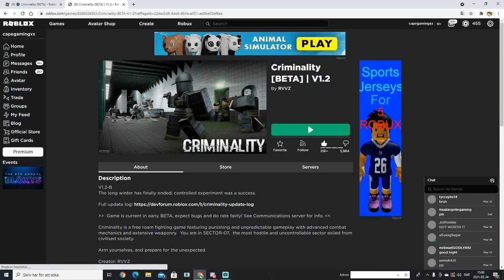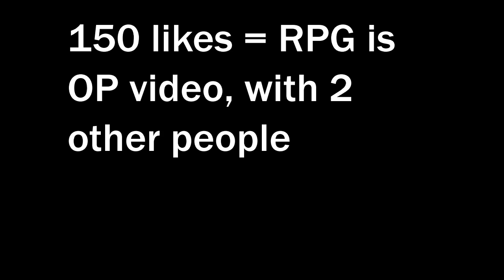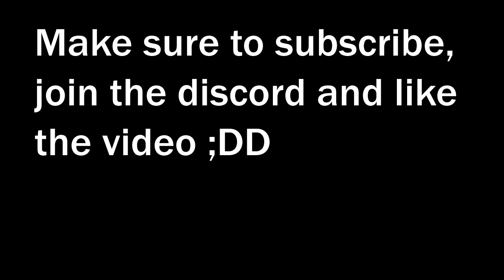Roblox criminality new update(Rocket launcher)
Yes, you heard it right they had a update, added a rocket laucher, some op ninja stuf and a john wick gun.